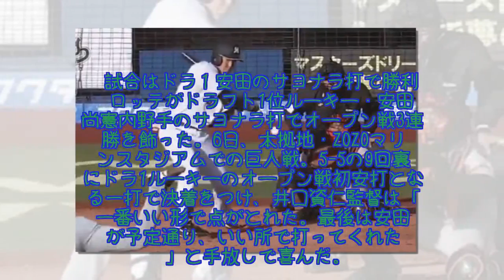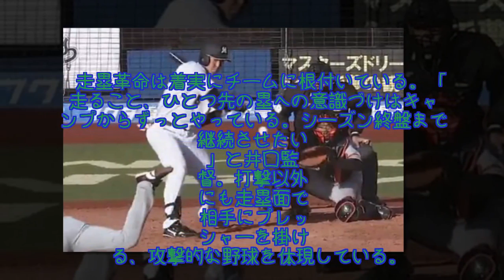多彩な攻撃パターンを見せるロッテ 井口監督「シーズン終盤まで継続させたい」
ロッテがドラフト1位ルーキー・安田尚憲内野手のサヨナラ打でオープン戦3連勝を飾った。6日、本拠地・ZOZOマリンスタジアムでの巨人戦。5-5の9回裏にドラ1ルーキーのオープン戦初安打となる一打で決着をつけ、井口資仁監督は「一番いい形で点がとれた。最後は安田が予定通り、いい所で打ってくれた」と手放しで喜んだ。